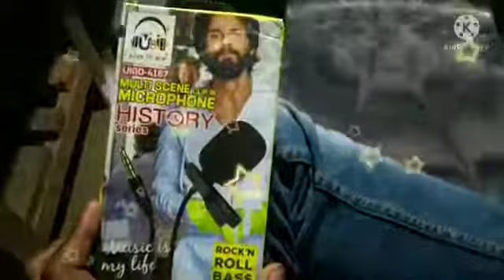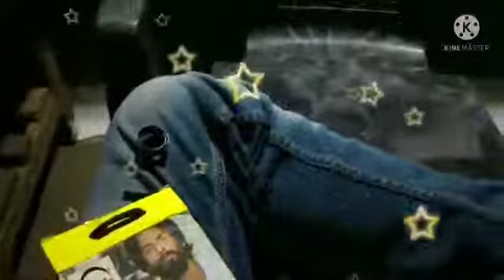Mic Unboxing।। Generic Mic ll best Mike II मेरा पहला माइक का अनबॉक्सिंग विडियों ।।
viral vlog
Mic Unboxing।। Generic Mic ll best Mike II मेरा पहला माइक का अनबॉक्सिंग विडियों ।। @Creative Vbose .